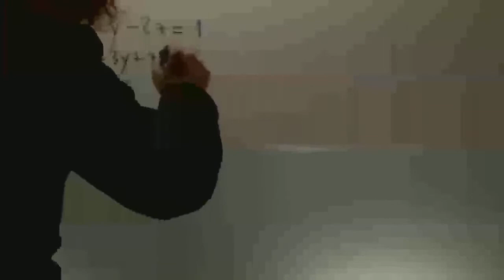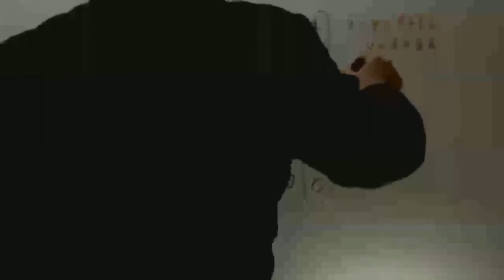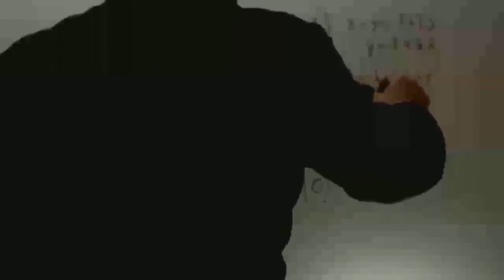Sistema compatible indeterminado Solucion Matematicas 2 Bachillerato Academia Usero Estepona